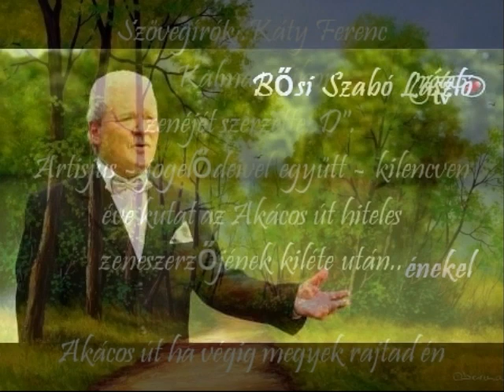Bősi Szabó László Akácosút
Szövegírók: Káty Ferenc-Kalmár Tibor

.Akácos út, ha végig megyek rajtad én,
Eszembe jut egy régi szép regény:
Nyáreste volt, madár dalolt a fán,
S itt kóborolt, csavargott egy cigány,

Megszólítám: De jó hogy megtalállak itt,
A legszebb lány tudod-e, hol lakik?
Ott arra lenn, túl az akácsoron,
Ma estelen, egy ház elé osonj! (este még)

Refrén:
Egy ablaknál! Állj meg cigány,
Úgy muzsikálj, hogy sírjon az a szép leány,
Olyan legyen, mint egy szerelmi könnyes vallomás.
De csak csendesen,
Ne hallja senki más.

Szövegírók: Kalmár Tibor
zenéjét szerzette: D".
Artisjus - jogelődeivel együtt - kilencven éve kutat az Akácos út hiteles zeneszerzőjének kiléte után...